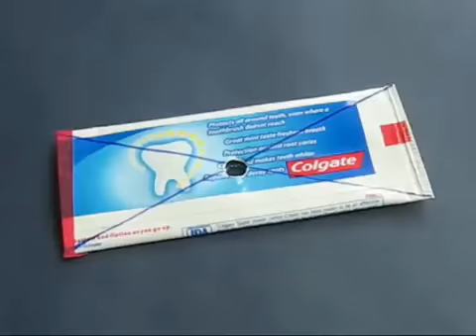Tube propeller (Bengali) | টিউব প্রপেলার